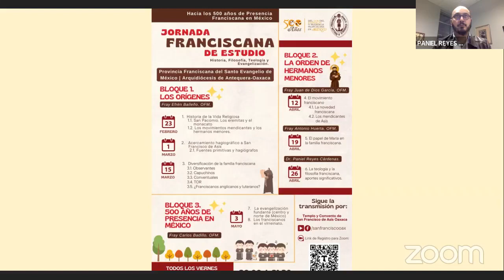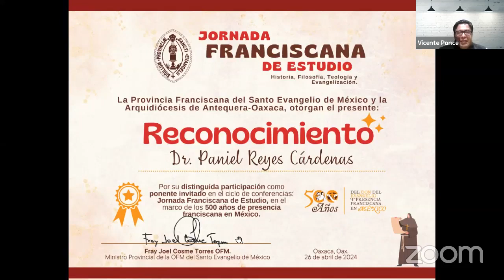07 La teología y la filosofía franciscana, aportes significativos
Jornada Franciscana de Estudio
La teología y la filosofía franciscana, aportes significativos
Dr. Paniel Reyes Cárdenas

Templo y Convento de San Francisco de Asís Oaxaca